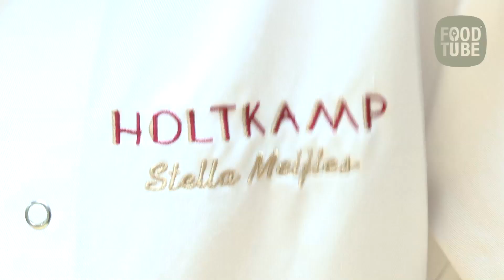Cees Holtkamp maakt gevulde koeken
Samen met zijn kleindochter Stella maakt Cees Holtkamp gevulde koeken.

Eind 2020 is van De Banketbakker, het handboek met alle Holtkamp-recepten een nieuwe, herziene en uitgebreide uitgave verschenen. Wil je een door Cees Holtkamp gesigneerd exemplaar van het boek kopen? Dat kan. Je kunt het hier bestellen en als je dat doet help je Foodtube èn een fysieke boekwinkel (van Mevrouw Hamersma)  terwijl het jou niets extra kost: